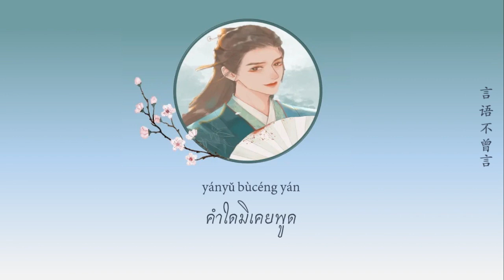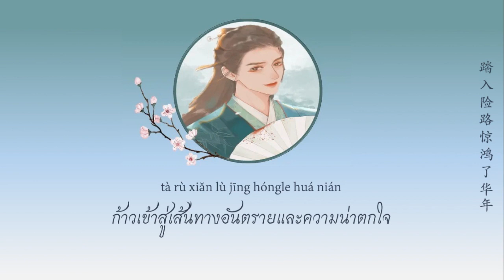[THAISUB] 送明月|น้อมส่งบุหลัน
song:送明月 (Sòng míngyuè )
singer:是七叔呢 (shì qī shū ne)

Lyrics:
Dōng hán xià nuǎn chūnguò jǐ fān
yuǎn chényān wàng céng luán bǎjiǔ yánhuān
zhè shìjiān shén juànliàn juànliàn yǒu nǐ de shìjiān
dé yī zhīxīn bǎ tiānyá zǒu biàn

shuǐmò bùnéng huì
yányǔ bùcéng yán
jūn xīn sì wǒ xīn shēngsǐ xiāngbàn
kèhuà nǐ cè liǎn qiān shēng wànzì qíng hé xiàn
tà rù xiǎn lù jīng hóngle huá nián

piānpiān bù tīng zhè shìjiān
mìngyùn chāiqiǎn
wǒ gùyǐngzìlián
xībian tàiyáng luòxià
míngyuè guà dōngbian

piānpiān bù jiǎng nà qíng miàn
cānghǎisāngtián
bǎ gùshì chóng niàn
hérén zhīxiǎo xīnyuàn
qíng rúshān cháng mián

shuǐmò bùnéng huì
yányǔ bùcéng yán

mìngyùn chāiqiǎn
wǒ gùyǐngzìlián
xībian tàiyáng luòxià
míngyuè guà dōngbian

mìngyùn chāiqiǎn
wǒ gùyǐngzìlián
xībian tàiyáng luòxià
míngyuè guà dōngbian